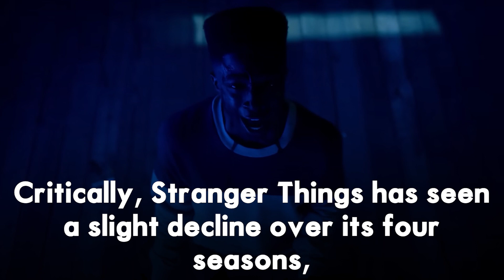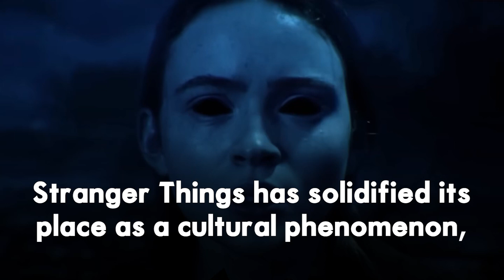Stranger Things Season 5 Release Date Revealed! | What to Expect in the Final Season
The wait is almost over! Netflix has officially announced that Stranger Things Season 5 will be released in 2025. Join us as we dive into what we know so far about the final season of this iconic sci-fi series. From production updates to what the cast has been up to, and what to expect from the last chapter in the Upside Down, we've got you covered. Don't miss out on all the latest news and theories!